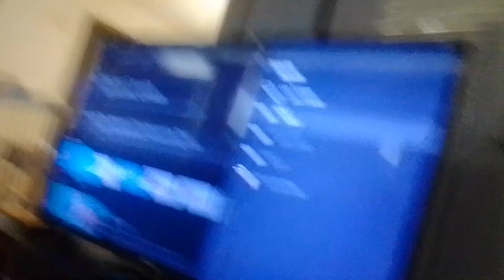destroyon laughs evily now that tyler shoppe & kevin are destroy & they turn to ghost supernoobs